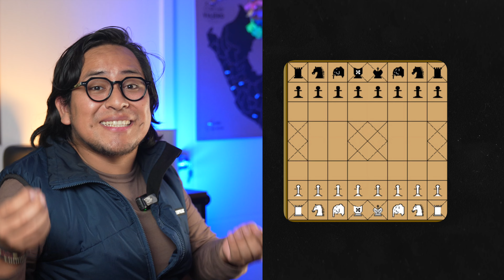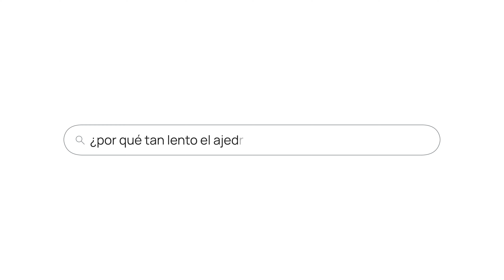La curiosa historia del Ajedrez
El ajedrez sin Duda esconde grandes historias atrás de cada una de sus fichas. En este no tan breve video buscaremos en sus orígenes en el imperio Gupta hasta el impacto que tuvieron las computadoras en el ajedrez.

0:00 Intro
0:17 La versión Pre-Alpha
1:41 Chaturanga: la versión alpha
2:48 Puliendo la alpha
4:55 La alpha se personaliza
6:35 La personalización forzada
8:25 La versión beta
11:07 Cómo se juega al ajedrez?
13:44 La reina
17:17 La revolución industrial y la release candidate
19:21 Ajedrez v1.0
21:57 Habrá una versión 2.0?
25:01 Despedida